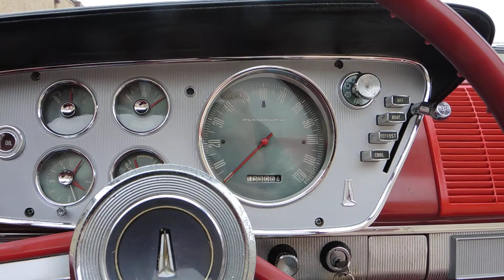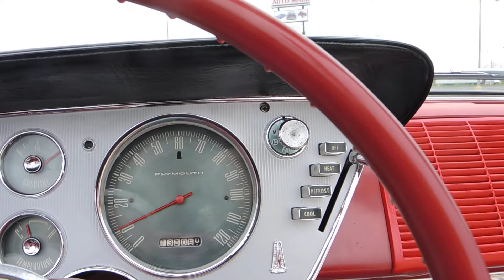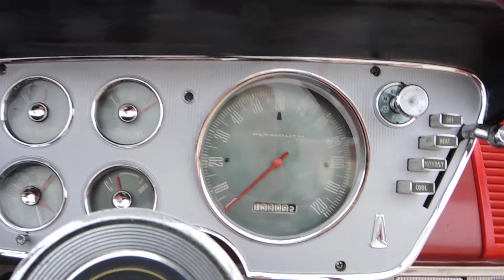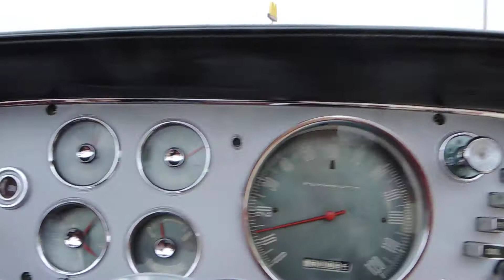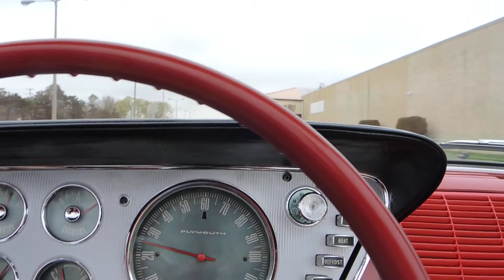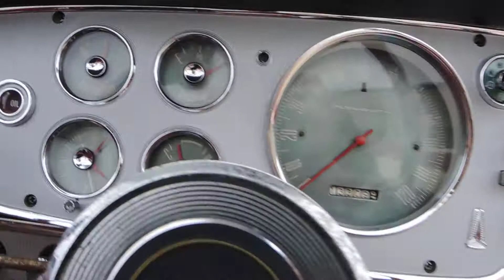1962 Plymouth Fury II Conv. 440ci PPI Test Drive~ClassicGray.com